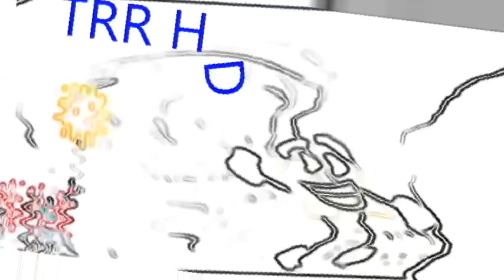[Restoration] Unknown title / Talking Tom/Gummibär Tennis Round 53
Joan M / RedCubeObjectThingy51
Round 53, published on either September 1 or 2 2016

first time betafx was used for video restoration?